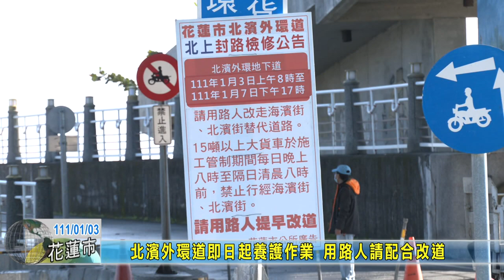20220103 02 北濱外環道即日起養護作業 用路人請配合改道